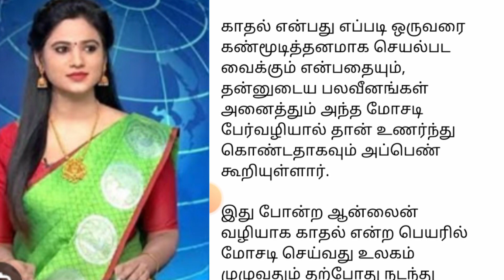நடிகர் என நினைத்து ஆன்லைன் காதல்.. கணவரையும் விவாகரத்து செய்த பெண்... காத்திருந்த ட்விஸ்ட்!